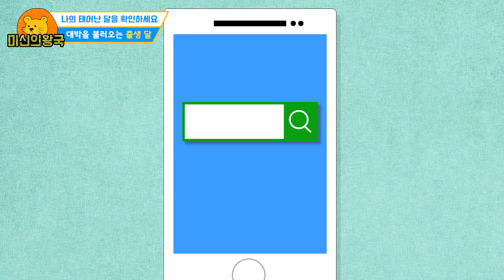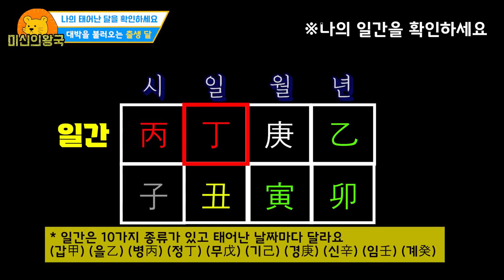음력 몇 월에 태어나셨나요 ?🙏 이런 사람은 조만간 큰돈이 들어올수 있어요 💰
이번 영상은 태어난 월로 보는 왕기에 관련된 영상입니다
일간을 기준으로 만들어진 월지로 찾아보는 운의 형태인데
조금 어려울수 있기때문에 가급적 쉽게 만들어보았습니다

지금 상황이 힘들어도 해당 월지에 해당된다면 희망을 가져보시고
이것은 언젠간 좋은 기운을 불러오는 달이기때문에
꼭 좋은 소식을 볼수 있을겁니다
비식재관인 길한 기운이 왕기를 얻으면 더욱 좋습니다